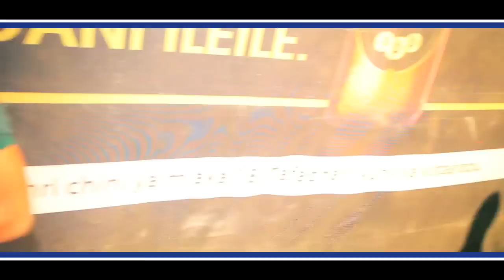Ray Kigosi - Bongo Movie FIESTA Part 6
Serengeti Fiesta 2012